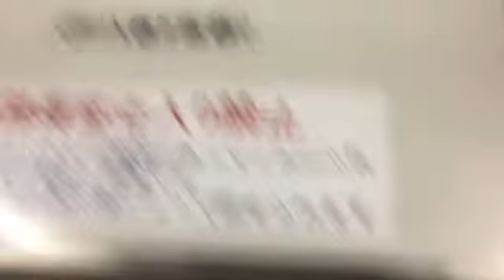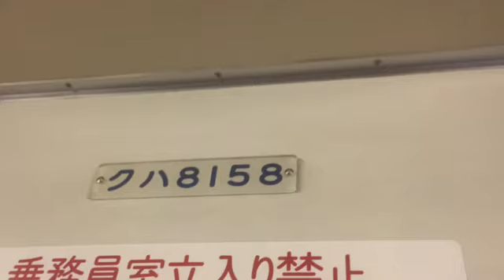東武アーバンパークライン２０